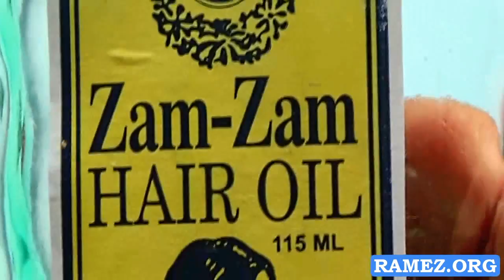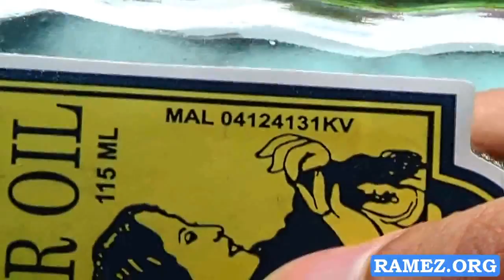Zam Zam Hair Oil Penumbuh Rambut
Zam Zam Hair Oil Penumbuh Rambut - Sebuah minyak urang aring yang disebut-sebut bisa membantu menumbuhkan dan menyehatkan rambut.